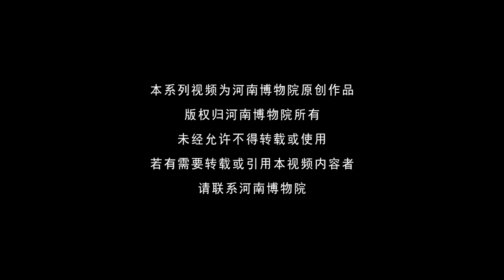Behold the earliest bone panpipe found in China!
The bone panpipe is a wind instrument composed of a group of pipes with decreasing lengths, also called a "Cenci". The earliest known bone panpipe artifact in the world, dating back over 3,000 years, is made up of 13 tapering leg bone tubes of birds. The thinnest part of the tube walls is only 1 millimeter thick, showcasing exquisite craftsmanship. Along with the Jiahuboneflute, this fills the gap that there was no physical specimens but only oracle bone inscriptions recording Shang Dynasty pan pipes.